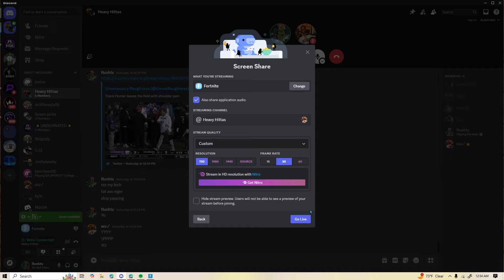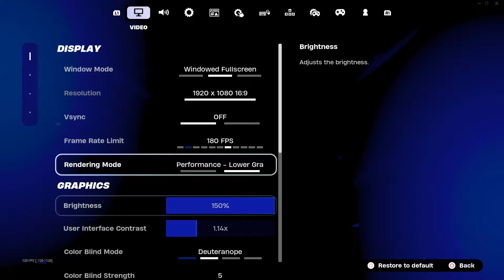The *BEST* Controller Settings For INSANE AIMBOT + 100% Accuracy 🎯 Fortnite Chapter 5 Season 2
*UPDATED* BEST Controller Settings For FAST Edits + AIMBOT! Chapter 5 Season 2!(PS4/PS5/Xbox/PC)Switch)

NEW BEST Controller Settings for Controller Players on Console in Fortnite Chapter 5 Season 2
Fortnite Console Performance Mode + Reduce Input Delay (XBOX / PS5 / PC)